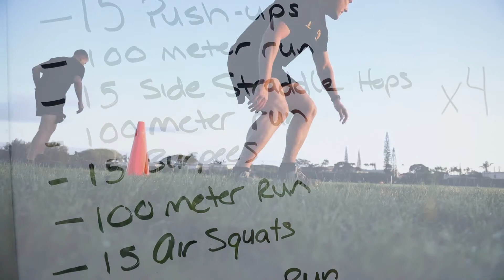Tropic Mile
Lightning 7 wants you and your squad to get out there to show who is the fittest squad in Division.

Today’s L7Challenge is the TropicMile!

15 push-ups
100 meter sprint
15 side straddle hops
100 meter run
15 burpees
100 meter run
15 air squats
100 meter run
Five squad members going four rounds; NO BREAKS!!!

Can your squad beat and average of 13:26?